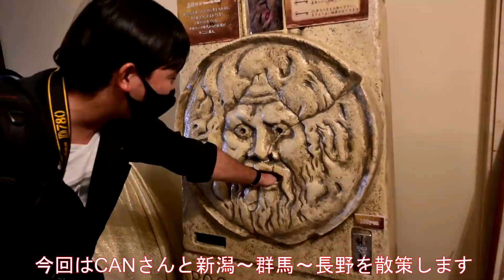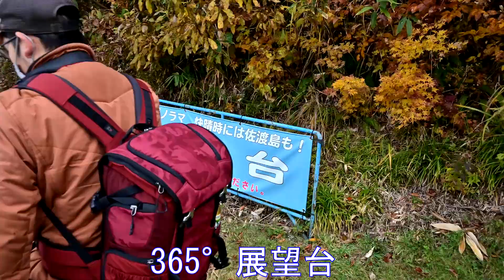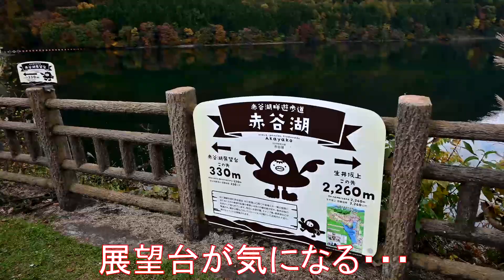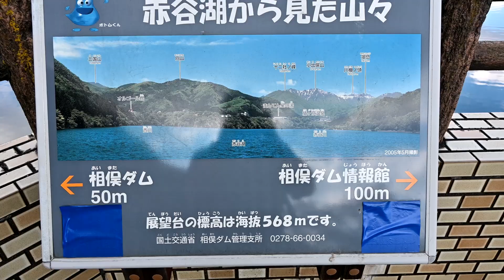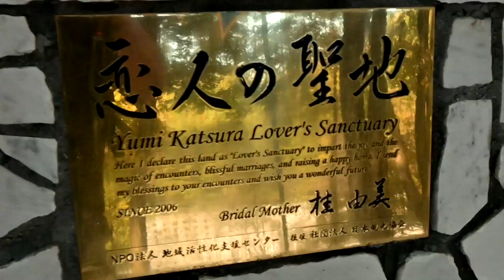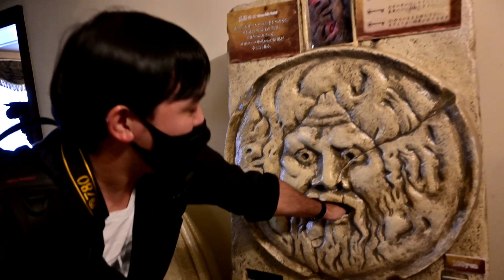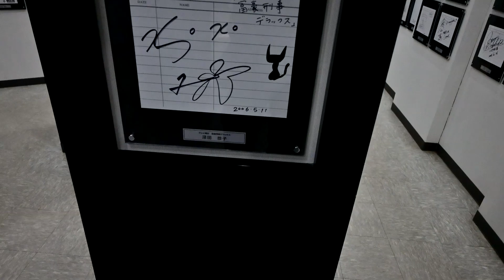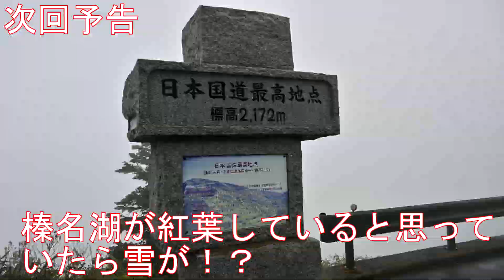46.CAN再び！新潟～群馬～長野秋の旅前編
毎度恒例ゲストのCANさんと１１月初旬に新潟～群馬～長野と旅行に行ってきました。紅葉と御朱印を巡ります。

僕のInstagramは↓から見てもらえると嬉しいです

CANさんのTwitterは↓から見てもらえると嬉しいです